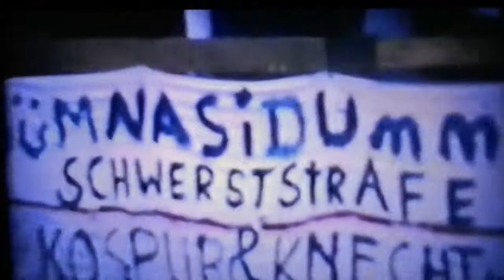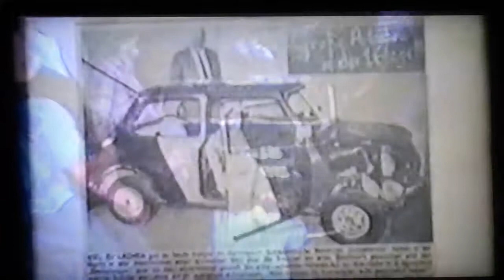Die "Abi -Tour " 1982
Gymnasium Schwertstraße Solingen am 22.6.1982
Super 8 Film aus der "Vorhandyzeit" :-)